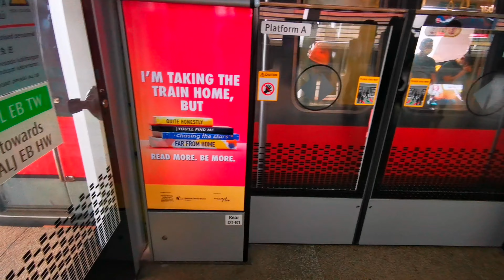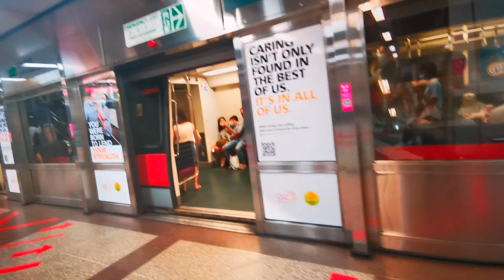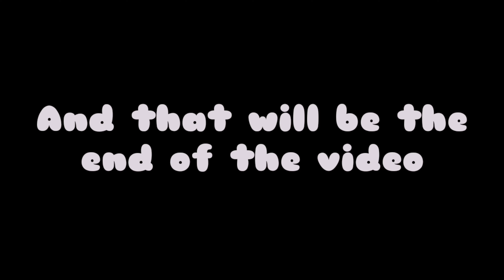SMRT C751B 335/336 Paya Lebar to City Hall